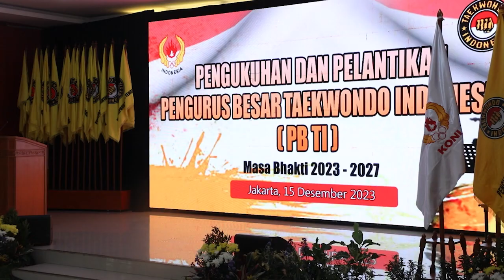Pengurus PBTI Periode 2023-2027 Resmi Dilantik, Kemenpora Dukung Prestasi Taekwondo Indonesia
Kementerian Pemuda dan Olahraga Republik Indonesia (Kemenpora RI) mendukung Pengurus Besar Taekwondo Indonesia (PBTI) baru periode 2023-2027 untuk meningkatkan prestasi taekwondo Indonesia di kancah nasional dan internasional.

Hal itu disampaikan Deputi Bidang Peningkatan Prestasi Olahraga Surono yang hadir mewakili Menteri Pemuda dan Olahraga (Menpora) Dito Ariotedjo pada acara Pengukuhan dan Pelantikan Pengurus Besar Taekwondo Indonesia Masa Bakti 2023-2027 di Gedung Tribuana, Group 3 Kopassus, Cijantung, Jakarta Timur, Jumat (15/12) pagi. Kemenpora berharap atlet taekwondo Indonesia terus meraih prestasi dengan medali dalam berbagai kejuaraan, terutama yang berskala internasional.

Pengurus PBTI Periode 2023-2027 resmi dilantik oleh Ketua Umum Komite Olahraga Nasional Indonesia (KONI) Pusat Marciano Norman, yang juga dihadiri Ketua Umum Komite Olimpiade Indonesia (KOI) Raja Sapta Oktohari dan Ketua Umum (Ketum) Indonesia Anti-Doping Organization (IADO) Gatot S. Dewa Broto.